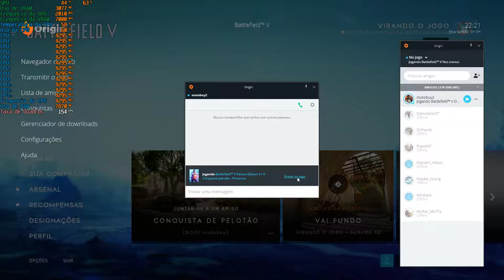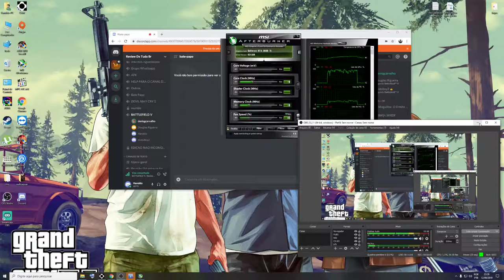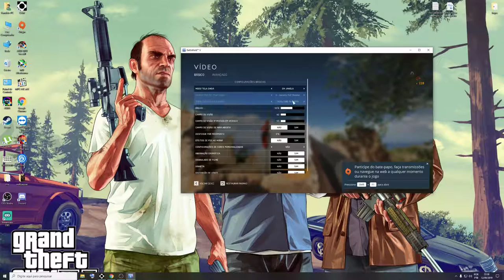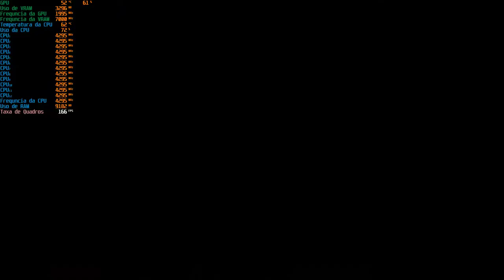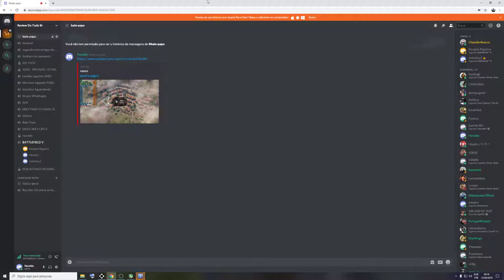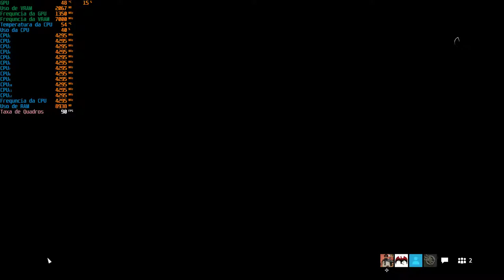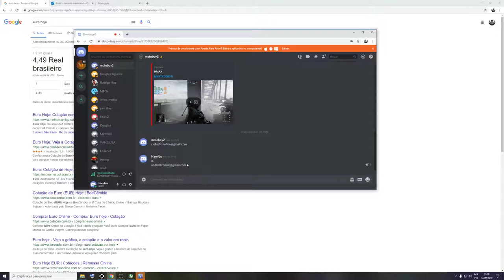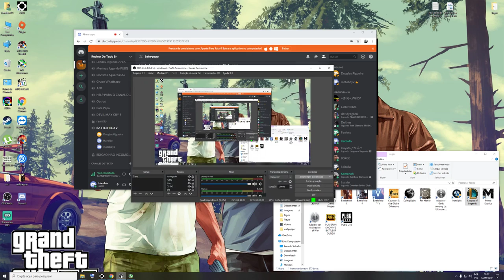Testes low gpu use.